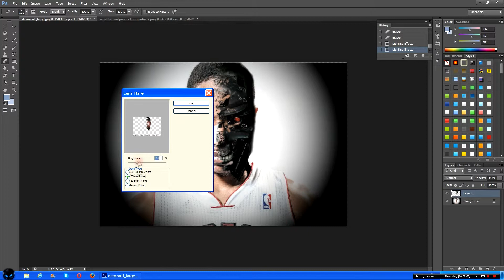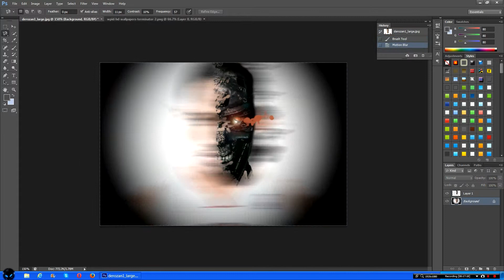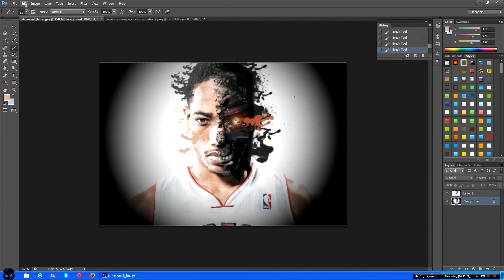SPEEDART : TERMINATOR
PLEASE READ DESCRIPTION! II EXTREMELY IMPORTANT!
First of all, I want to apologize for a lack of videos lately. School and events have really taken its toll on the time I have for edits like these. Secondly, for people who are still waiting for their requests to be finished, I'll be on them right away. (Sorry about that too.) On another note though, I want you guys to take a vote. Do you guys want more frequent edits but less quality? Or do you guys want about 1 or 2 edits a week but with quality you're used to seeing? I'm up for either, as I really want to give back to you guys. Thanks so much for reading this. Lol. :P